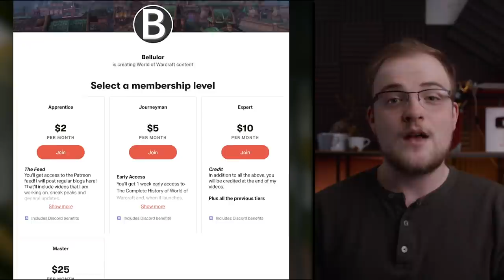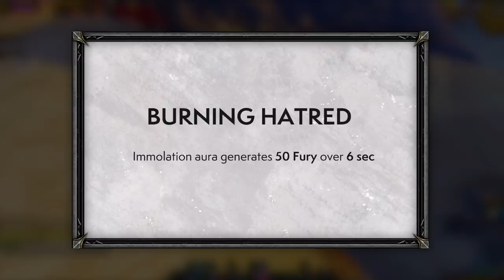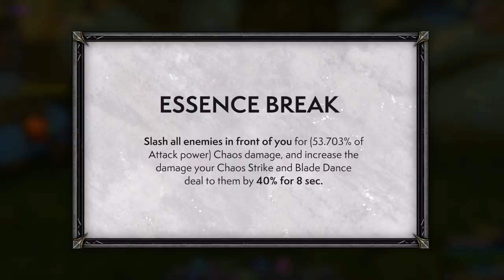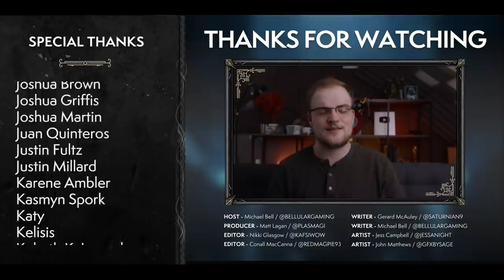...Really, That’s It? | Havoc & Vengeance Demon Hunter Shadowlands Alpha Preview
The Demon Hunter specs do see some positive change, but... not very much. Blizzard could do SO much more with this fantastic class.